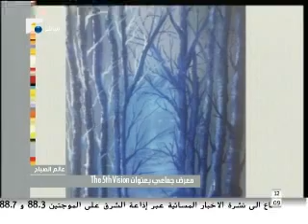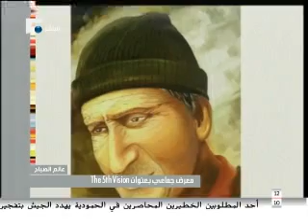Equipe Exode-Interview Antoine Makhoul and Nabil Wehbe on Future TV on 23.07.2018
Interview with Antoine Makhoul and Nabil Wehbe on Future TV "Aalam El Sabah" program on July 23, 2018 - Collective Exhibition of Sculptures by Nabil Wehbe and paintings ‘The 5th vision’ for 5 visual artists: Ali Atieh; Antoine Makhoul; Carole Menassa Antonios; Fady Chammas; Ghida Azar Zein until July 26, 2018 at Exode in Achrafieh Accaoui street facing Banque Libano-Francaise. & our facebook page: Facebook.com/EquipeExode